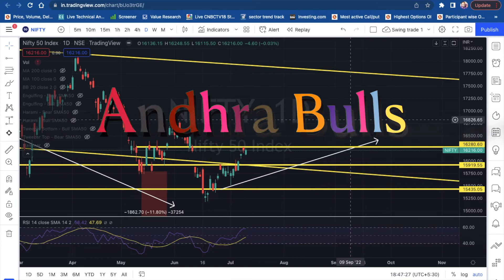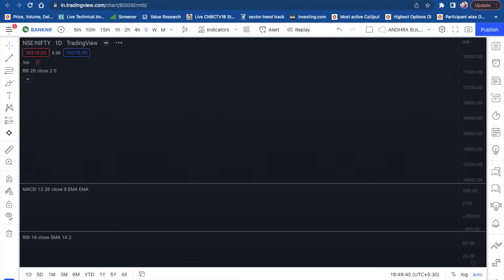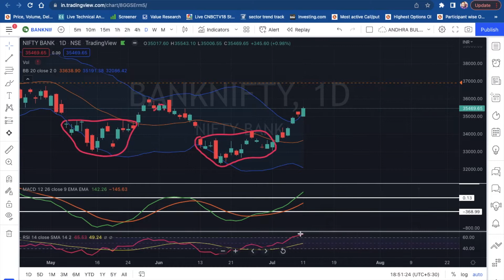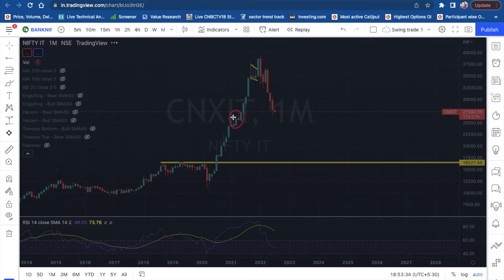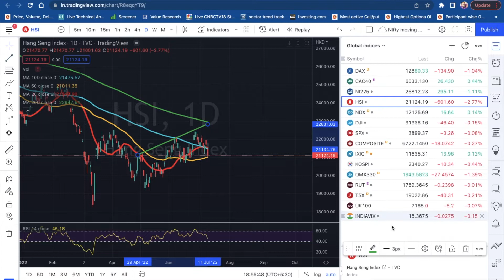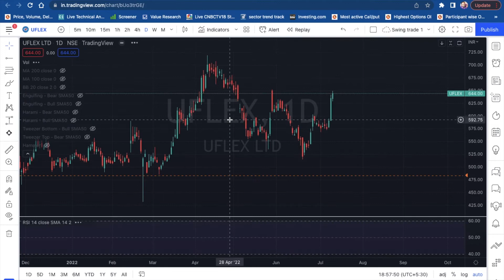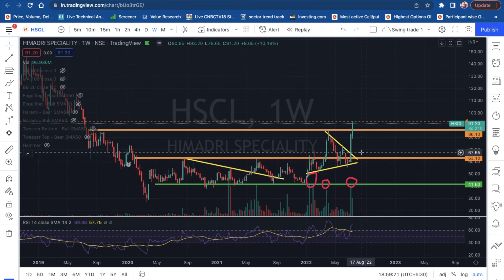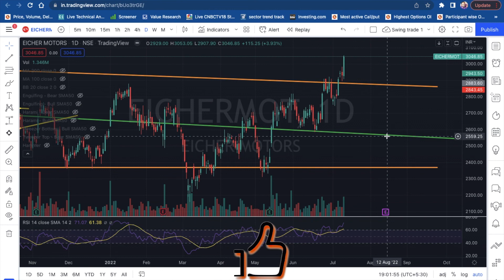Strong Bank nifty